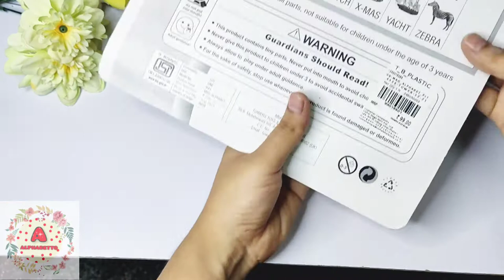Unboxing Alphabets Letters A~Z English Magnetic Alphabets ABC | Alphabetto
magnetic alphabets
English alphabets
preschool learning

 No Audiobook       No song making
No Audio podcast  No music remix